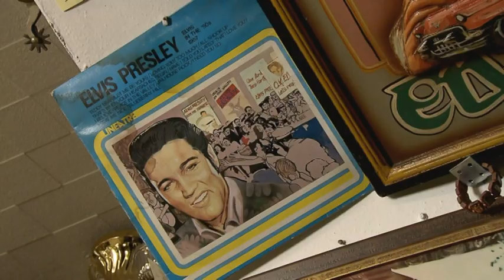William T - Tv "Treff", Rai Südtirol (Rock'n'Roll and Sex)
Die Albums “Shake It Baby” und “Rock’n’Roll Baby" sind erhältlich:
Alle Links: